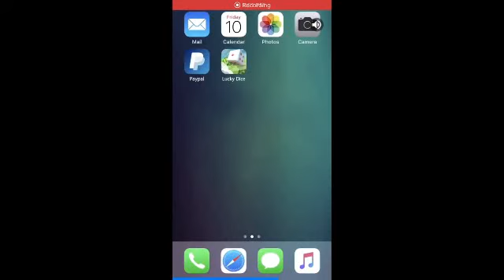I'm The Plinko Master